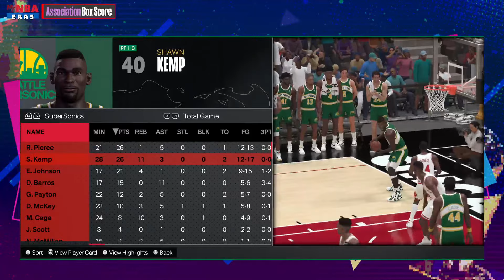92 NBA Finals: REMIXED | SONICS vs BULLS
I remixed Game 7 of the 1992 NBA Finals featuring the Chicago Bulls and Seattle SuperSonics |